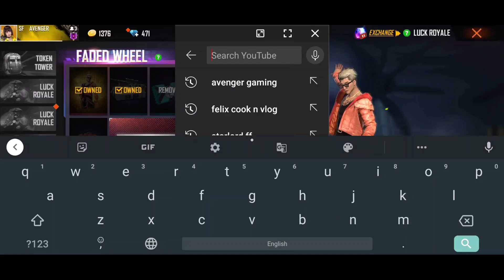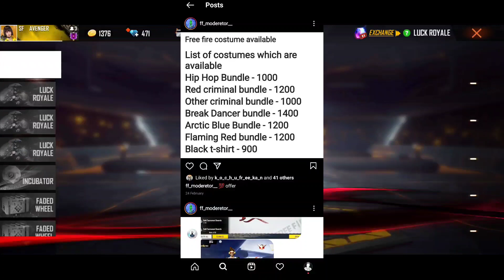എനിക് CRIMINAL BUNDLE GARENA തന്നു ❤️ | FREEFIRE GAVE ME CRIMINAL BUNDLE 😳